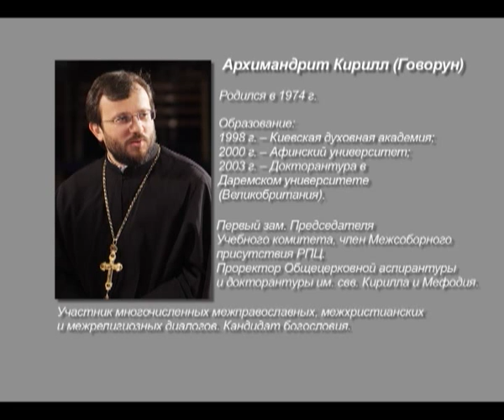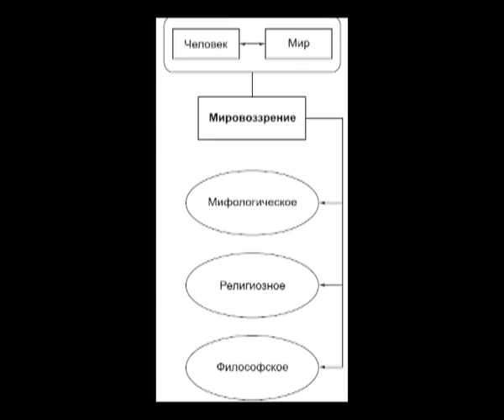Христианская этика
Доклад архимандрита Кирилла (Говоруна), прозвучавший в рамках VI Международной богословской конференции Русской Православной Церкви «Жизнь во Христе: христианская нравственность, аскетическое предание Церкви и вызовы современной эпохи» (Москва, 15-18 ноября 2010 г.), посвящен осмыслению христианской этики.